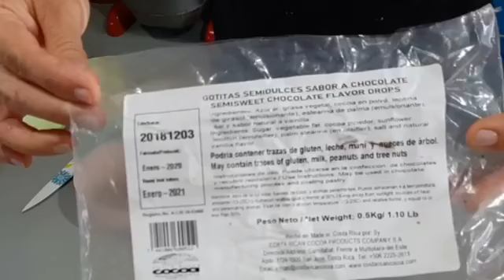Cuadritos de Nuez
Conocé los cuadritos de nuez, una excelente opción que te trae la Chef Mónica Corrales, una receta simple, práctica y muy rica.

Podés comprar en línea y ver todos los instrumentos utilizados

SÍGUENOS!